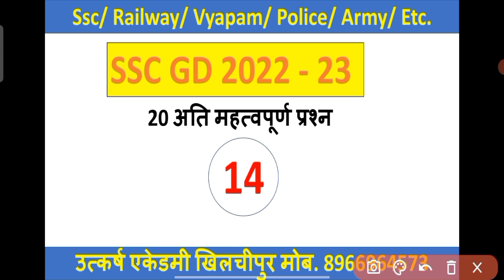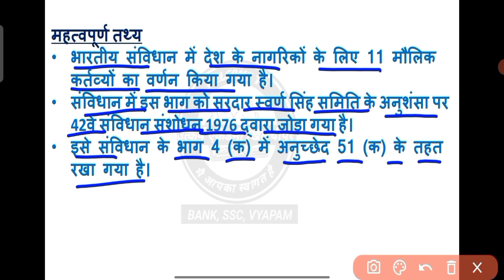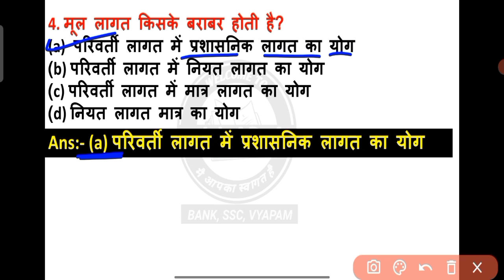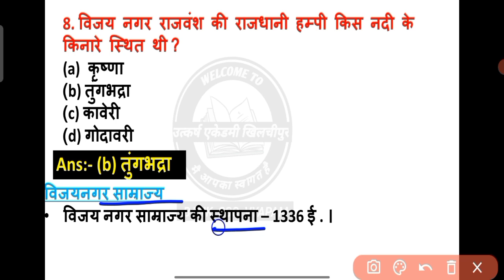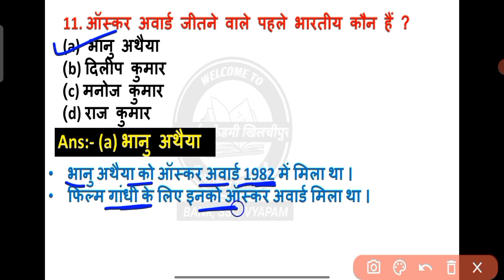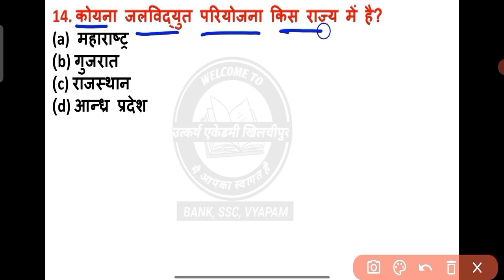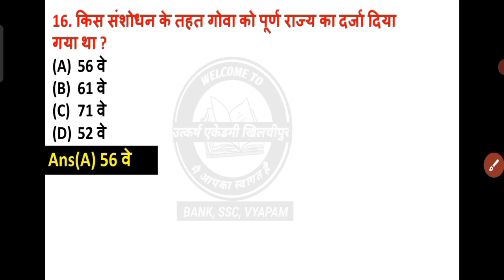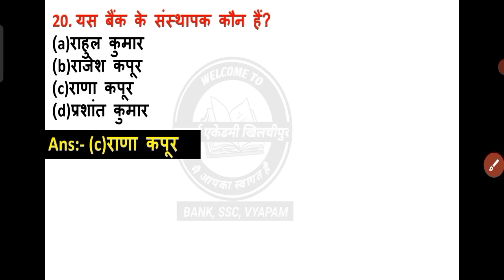most important gk/gs question | ssc gd 2022-23 top gk question | army Agniveer gd exam question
Utkarsh academy khilchipur
               सर्वश्रेष्ठ मार्गदर्शन
                         बेहतर परिणाम

मोब.8966964573

agniveer gk
agniveer gk questions
agniveer gk classes
agniveer gk gs
agniveer gk questions and answers agniveer gk gs classes
agniveer gk 2022
agniveer gk gs question
agniveer gk question 2022